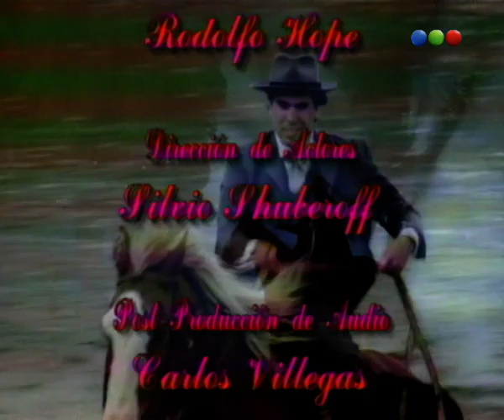Capítulo 2 - Amor Sagrado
Eva y Ángeles, dos hermanas muy distintas gemelas, interpretadas por
la misma actriz Grecia Colmenares, Eva ha vivido hasta ahora con el
remordimiento de haber separado a su hermana Ángeles de su antiguo
novio Joaquín y regresa a verla arrepentida para pedirla perdón,
además sus padres ya han fallecido, ella ha perdido su dinero y con
ello su juventud, esta cansada de vagar por los sitios, y ahora se
encuentra en casa, además ese sentimiento de culpa la acompaña donde
quiera que vaya, y necesita que su hermana la perdone. Ahora esta
viviendo en sus tierras, junto a la hacienda de Río Manso, propiedad
de los Casenave, donde el pequeño de la saga Simón un chico joven y
casado con Virginia ya se ha impresionado por Eva. Será cuando
Virginia pierda la vida en un terrible accidente a causa de un
naufragio cuando Simón quedé viudo, por ello después de un
considerable tiempo, primero iniciará una relación con Eva hasta que
mas tarde la haga su mujer. Pero su hermana Ángeles de momento
seguirá en el convento, pero por cuanto tiempo?